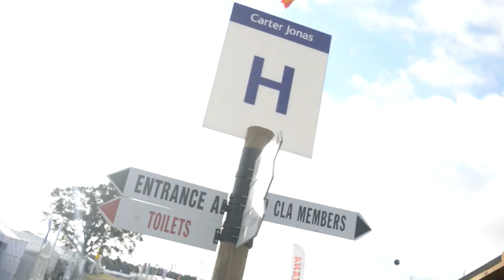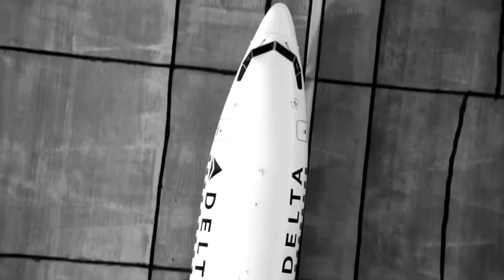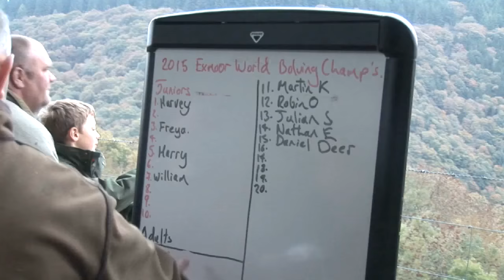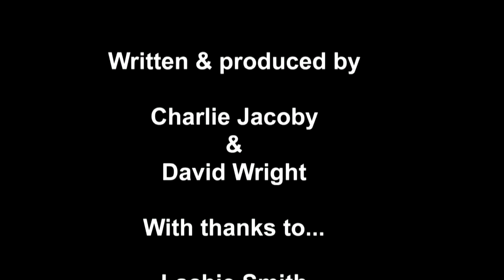Fieldsports Britain - Scottish Sika Hunt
It's another packed programme: Tim Pilbeam is in Scotland looking for a sika stag, the folk of Exmoor are bolving at rutting red stags, News has the latest on the 2016 Game Fair, Hunting YouTube showcases a South African anti-poaching operation and David is on a Kyrgyz khazi in 'Hallo Charlie!'. How did you get through your week so far without this lot?